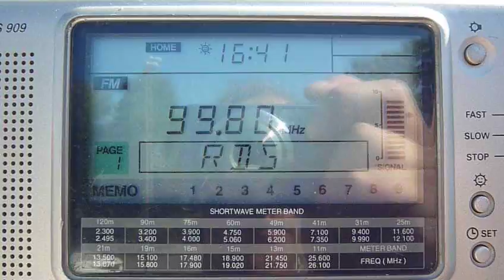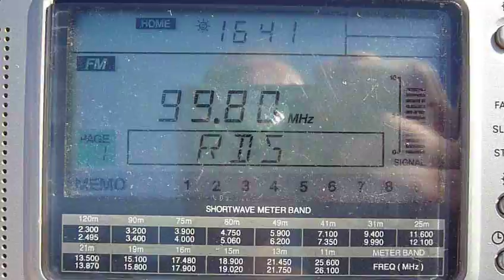[HRV 16] FM-DX (Tropo) 28.07.2010: RDS - Radio Dimensione Suono - 99,8 MHz - 336 km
Not really tropo, but nice enhanced conditions:

QTH: Zadar, HRV (15°13' E /44°7' N)
RX: Sangean ATS 909 (OIRT-modified)

TRANSMITTER UNSURE (!!):
RDS - Radio Dimensione Suono on 99,8 MHz from Conco/Monte Rubbio
distance Zadar-Marina - Conco/Monte Rubbio: 336 km
RDS: __RDS___